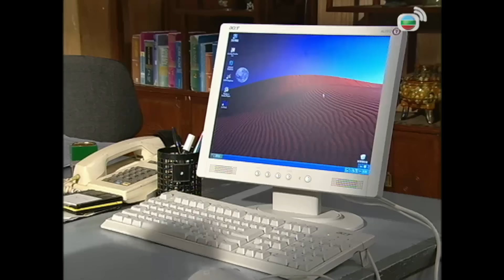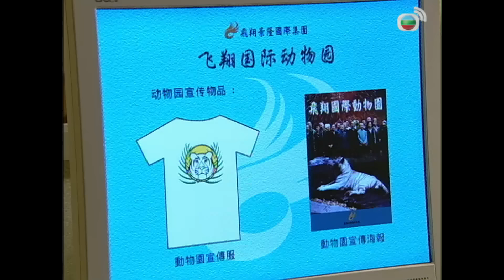Phim TVB Bí Mật Bảo Tàng (The Biter Bitten) 13/20 | Trần Hạo Dân, Chung Gia Hân | 2006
Phim TVB Bí Mật Bảo Tàng (The Biter Bitten)
Diễn viên: Trần Hạo Dân | Chung Gia Hân | Dương Tư Kỳ | Đường Văn Long | Âu Cẩm Đường | Diêu Lạc Di | Kênh TVB tiếng Việt

✨Nội dung phim: Tương truyền, Phiên Ngung là nơi chôn giấu “kho báu Thập Hổ”. Không ai biết kho báu đó có thật hay không, nguồn gốc thế nào. Phải đến khi tiến hành xây dựng công viên ở Phiên Ngung, tin đồn ấy mới thực sự được kiểm chứng. Nhóm công nhân trong lúc làm việc, đã vô tình đào lên một đầu chó bằng đồng kỳ lạ. Qua tra cứu, các nhà khảo cổ học xác nhận đó chính là một trong những món báu vật của “kho báu Thập Hổ”. Tin tức truyền đi nhanh chóng, Hà Tuấn Phong tìm mọi cách theo chân nhóm khảo cổ học, truy tìm các di vật để bảo vệ kho báu nước nhà. Phong cùng anh bạn thân Trương Kiến Tinh vào làm tại vườn bách thú để thuận tiện điều tra. Trong quá trình đó, Tinh quen biết và phải lòng nữ diễn viên xiếc xinh đẹp Đan Đan nhưng tình cảm của hai người vấp phải nhiều thử thách bởi sự ngăn cấm của trưởng đoàn xiếc Cam Lâm và lòng đố kỵ của cô bạn diễn Ngôn Gia Bích. Còn Phong lại gặp muôn vàn sóng gió, dở khóc dở cười khi liên tục đụng độ nữ khảo cổ gia kiêu kỳ, khó tính – Tịch Khả Nhi. Ẩn sau không khí yên bình, vui nhộn của khu vườn bách thú là rất nhiều âm mưu chiếm đoạt kho báu được hình thành. Lòng tham con người bắt đầu dấy lên, đẩy nhóm bạn Phong, Tinh, Đan, Nhi lần lượt rơi vào bẫy...